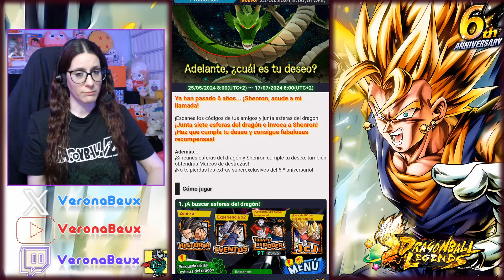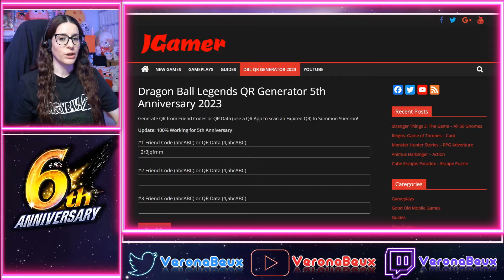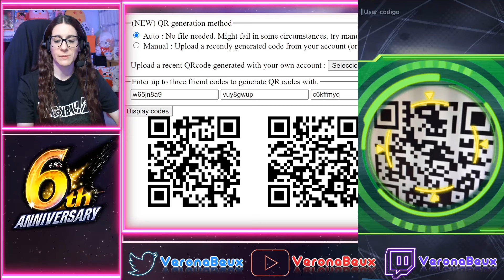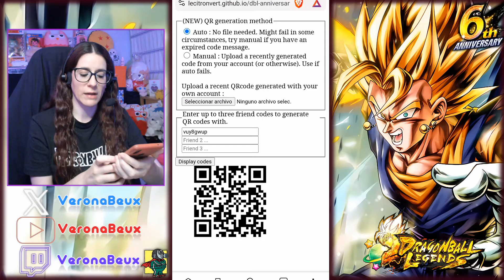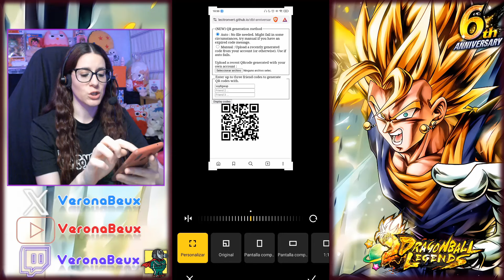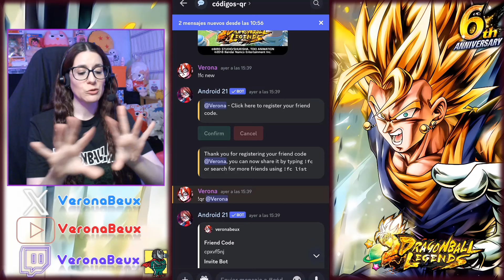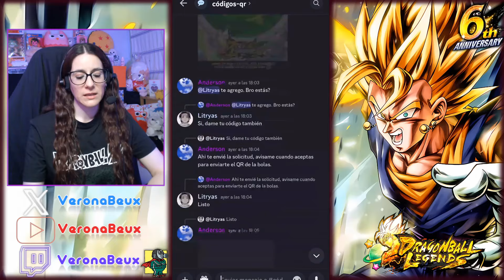🐉¡INVOCANDO A SHENRON EN 2024!🐉 ¿CÓMO CONSEGUIMOS LAS BOLAS DE DRAGÓN?🧐GUÍA 2024📝DRAGON BALL LEGENDS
Limit Break
Tráiler 6º Aniversario Dragon Ball Legends - Reveals and Stuff Edición Especial Majin Buu Saga
Shenron
Bolas de Dragón